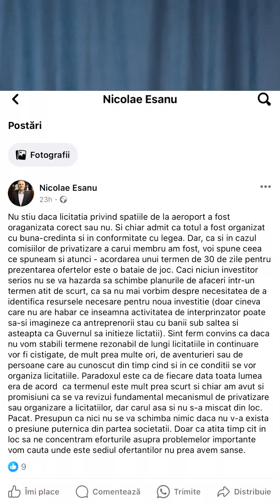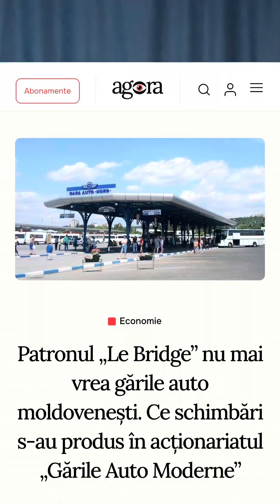🆘✈️O nouă licitație la Aeroportul Chișinău!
🆘✈️Încă o licitație la Aeroportul Chișinău!
💸A doua tentativă de a realiza schema de corupție!
🎥Presa PAS tace și nu face investigații jurnalistice?
📲Rupe cenzura! Distribuie!